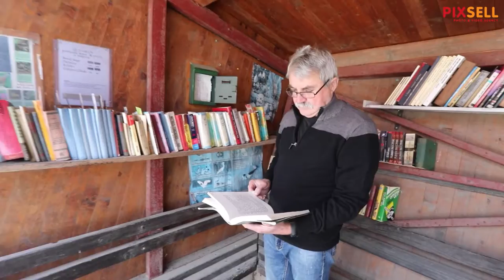Knjižnica i čitaonica Raj smještena u autobusnu stanicu u Kuželju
Knjižnica i čitaonica Raj smještena u autobusnu čekaonicu u Kuželju selu u kupskoj dolini sa svega nekoliko stalnih stanovnika.